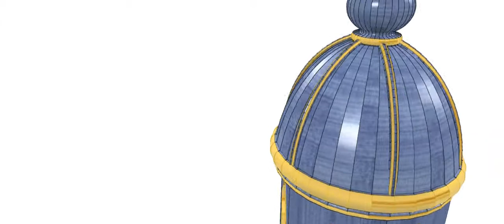Türmchen für das Dampfbad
Modell in Keramik zum Dampfaustritt für die Dampfbad Kabine. Der Orientalische Stil kann in allen Farben auf Mass angepasst werden. Innen wird das Element blau beleuchtet sodass die weißen Wasserkristalle einen wunderbaren Effekt machen.